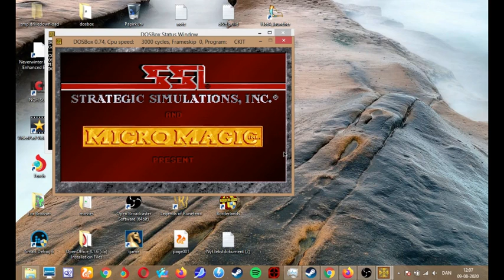frua build part001